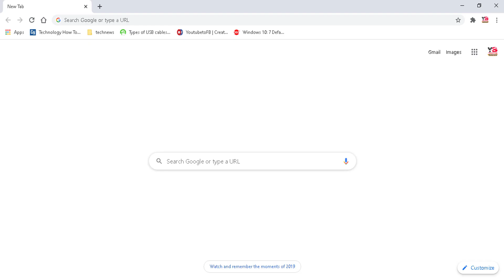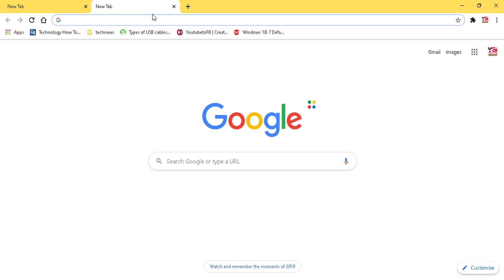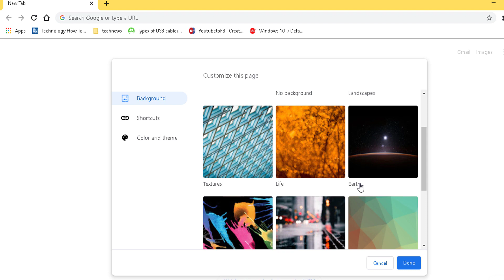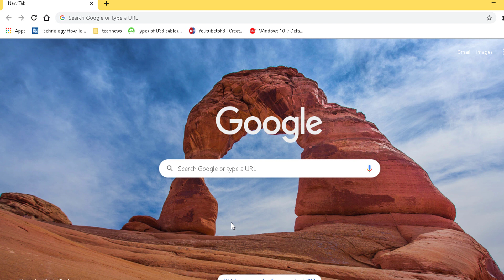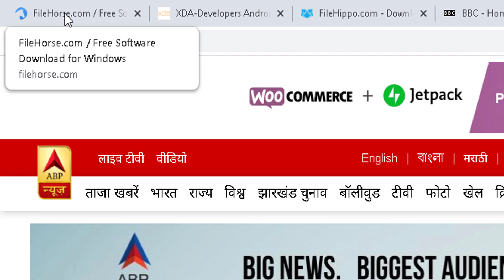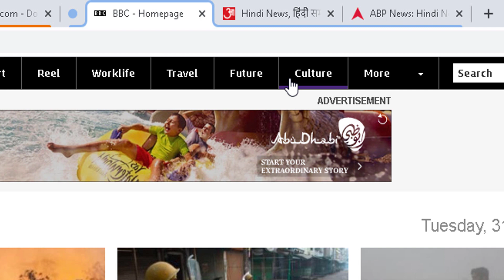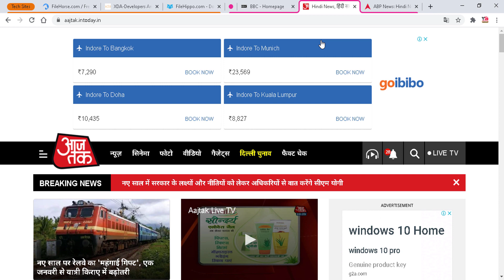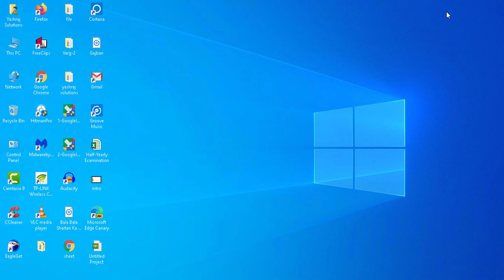How to Enable and Use Chrome Tabs Group Feature || Fabulous features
Hello friends, in this video I am going to show how to Use Google Chrome Tab Groups and Google Chrome Page customization for better browsing experience and enhanced productivity. These two features help to boost your concentration and productivity at work.
Most of the Chrome users not aware of these features. The first one is for a better browsing experience and the second one for boosting productivity. You can also change the background on Google Chrome. Apart from this, you can set any image as the background of Google Chrome. There is a handy feature also available in the latest version of Google Chrome to add favicons below the search bar for ease of access. You can give try these features for a better browsing experience.
To know more please watch this video till the end.

 हमारे सबसे ज्यादा देखें वीडियोस को यहाँ से देखें:
► 1. How to remove X button from youtube videos
►6.How to stop people from adding you to WhatsApp groups in 2019?